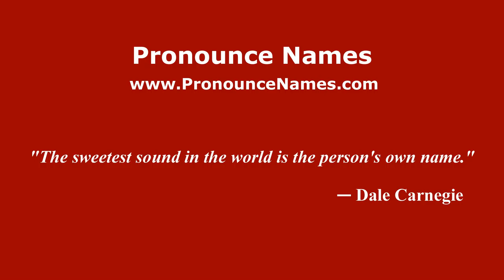How to pronounce Tomás Eloy Martínez (Spanish/Argentina) - PronounceNames.com